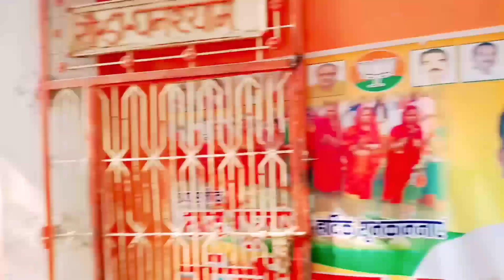Gyanpur Harihar Nath Mandir|| Baba Harihar Nath Darshan Bhadohi.